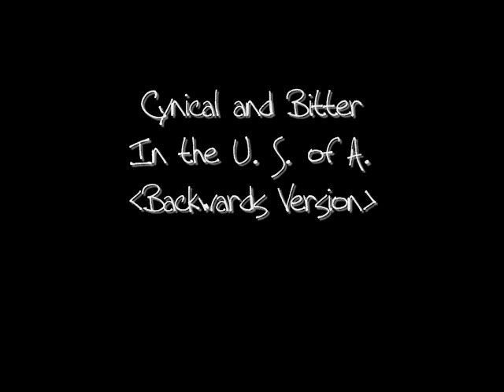Cynical and Bitter in the U.S. of A. (Backwards Song with Hidden, Subliminal Message)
Cynical and Bitter in the US of A, backwards.  Are there hidden messages here?  Listen and see.  Maybe the images in the video offer clues.  Is it New World Order?  Illuminati?  Or other secret societies.  Is it just another conspiracy?

Vic Steffens on drums.  Jaxsn on bass.  Chris Bickley on lead guitar.